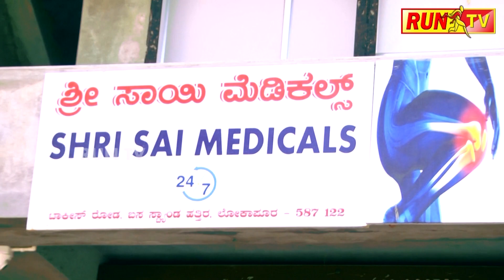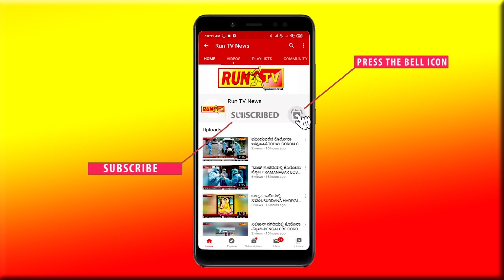ಮುಧೋಳದ ಮಹಾರಾಣಿ ಇಂದಿರಾಜೆ ನಿಧನ!